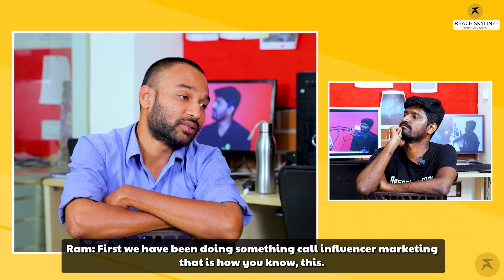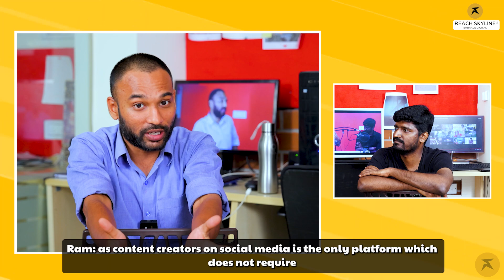Unlocking the Power of Social Media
The New Global Order on Reach Skyline Podcast!
Another episode of Reach Skyline Podcast is out!

In this episode of Reach Skyline Podcast features Ram K7, Marketing Officer and Co-Founder, and Rajaguhan, Creative Head and Co-Founder, as they explore a mind-blowing concept: Social media numerics as the new global order.

Forget Russia or China - the power lies in your audience! Join us for a captivating discussion that explains the not-so-secret formulas of the digital marketing world.

You'll be hooked, learning how social media has achieved success in this new landscape.

Tune in now to learn the new avatar of social media!